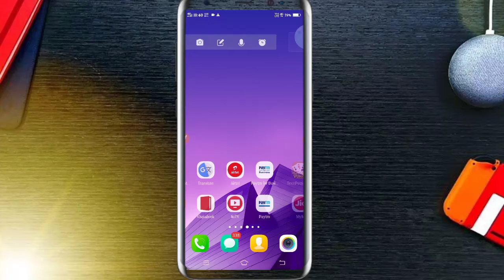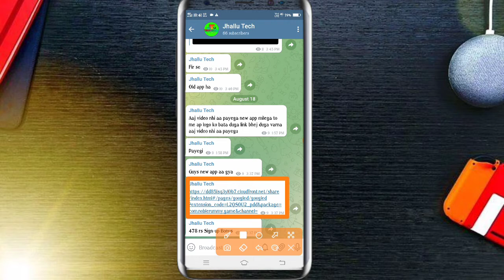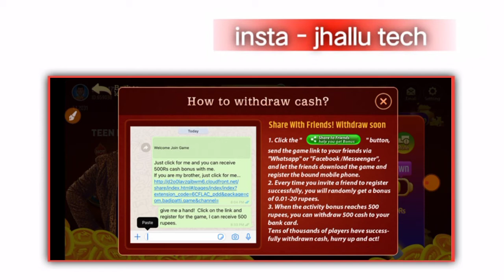New Teen Patti Earning App 2021 | Bonus 478₹ | Patti Kaise Khele | New Rummy Earning App Today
So Guy's Aaj Ki Ye Video 📷 Mai Ap Logo Ke Liye New 🆕 Application Le Kar Aaya Hu | And My Self Kuldeep Dwivedi

App link - Just click for me and you can receive 500Rs cash bonus with me.
If you are my brother, just click for me…